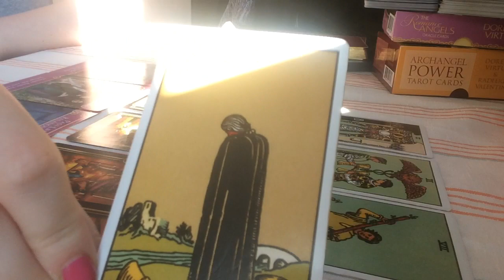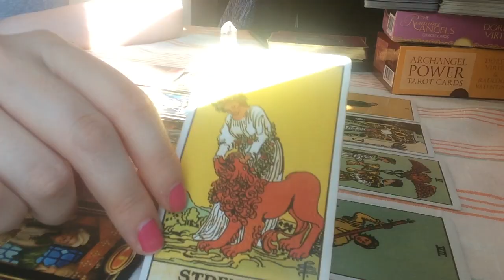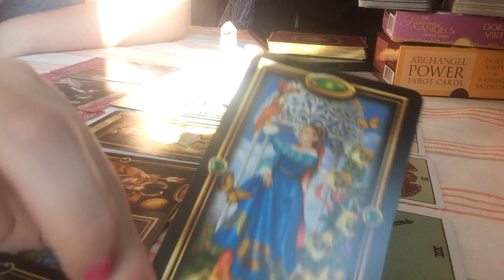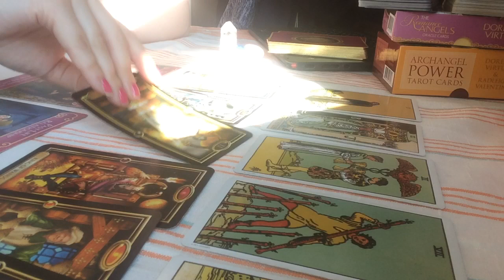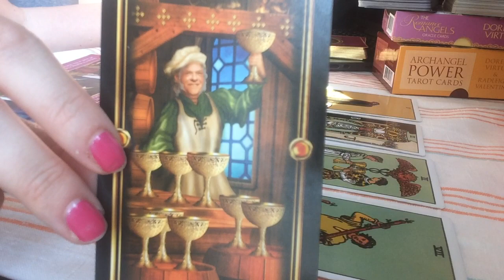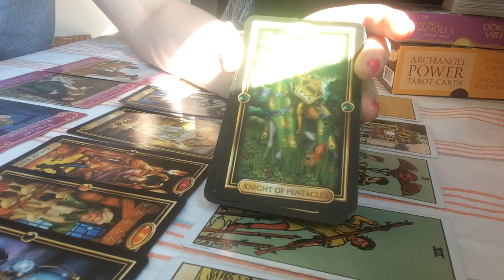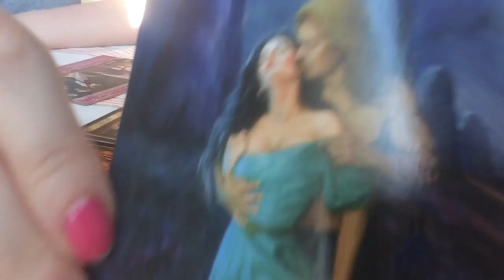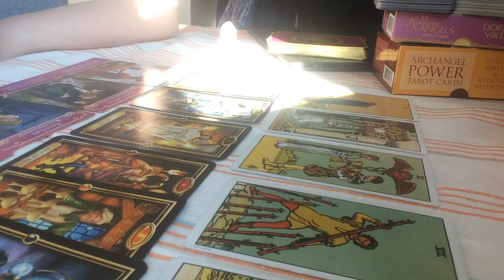CAPRICORN 26-31 SOULMATE TWIN FLAME LOVE TAROT HOW DOES HE OR SHE FEEL ABOUT YOU?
A spread assessing how you feel about your soulmate/twin flame and how they may feel towards you between 22-31 of May 2017.

If you do not believe in such connections it could just speak to you regarding the person you feel a connection/chemistry with.